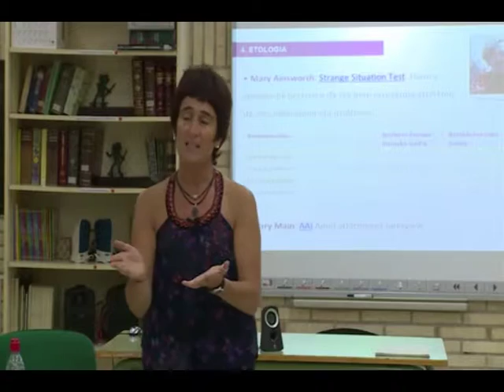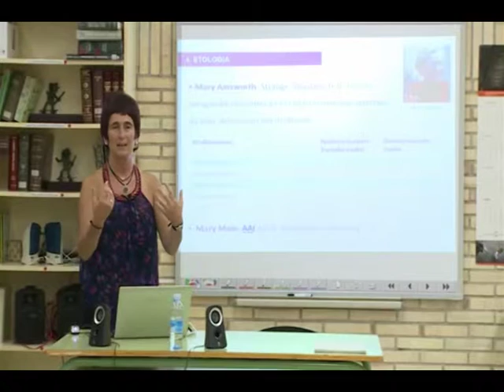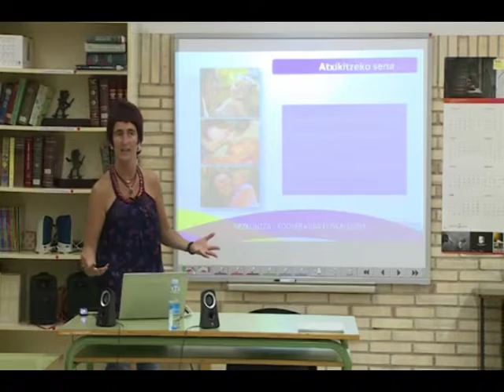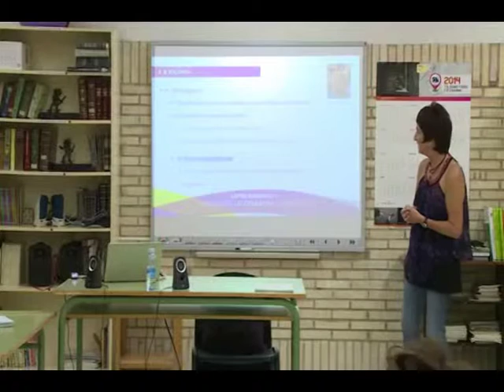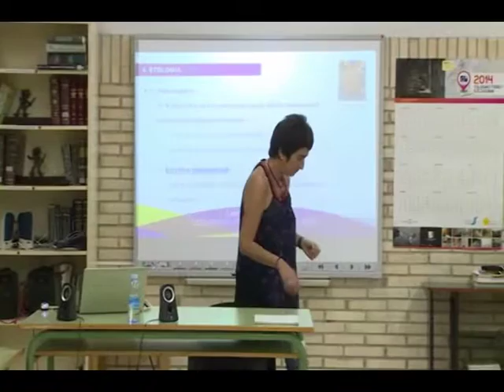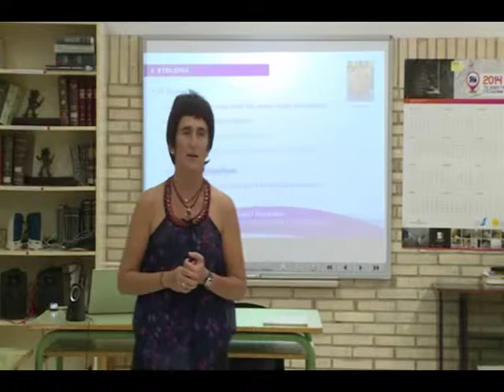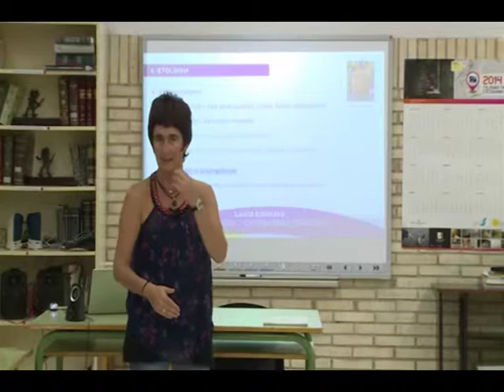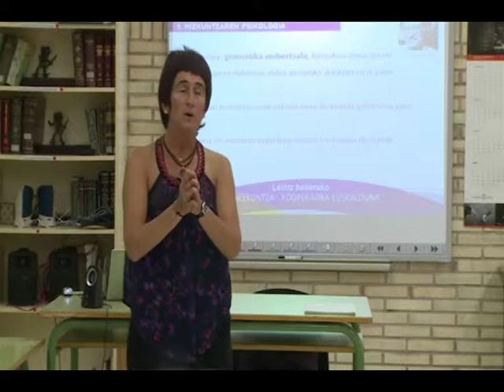KParen oinarri teorikoak formatzaileentzat_II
Arizmendi Ikastolak egin du bideo hau  ikastolako profesionalak Konfiantzaren Pedagogian prestatzeko. Amaia Antero Berrikuntza Pedagogikoko arduradunak Laskurain ikastolan emandako formazio saioak ditu ardatz.